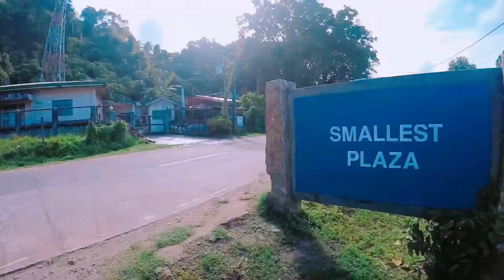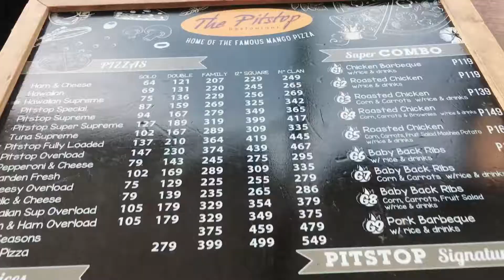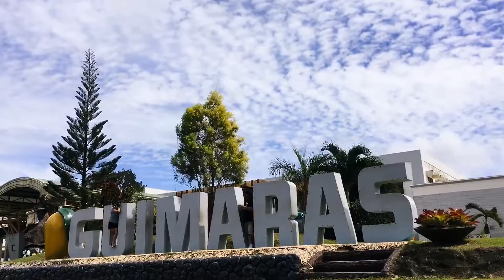guimaras tour 2019